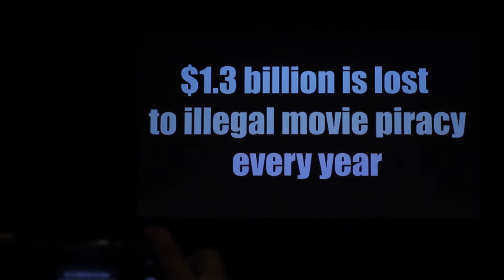Movie Piracy PSA - Narrative Filmmaking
Writer, director, editor - Brian Kesek
Director of Photography - Isaiah Bewey
Assistant Director - Julia Priest
Audio - Madison Frye